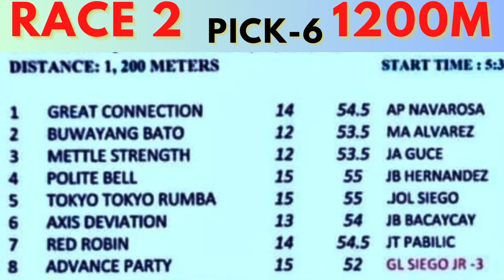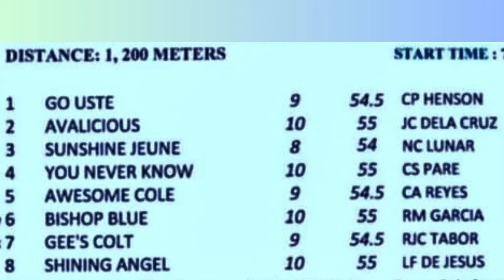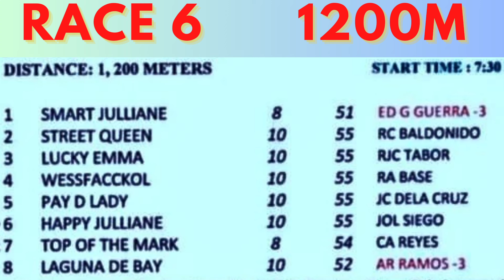MMTCI LIVE RACING TIPS FOR WEDNESDAY NOVEMBER 6, 2024 | 5:00 PM START | 7 RACES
METRO TURF LIVE RACING KARERA TIPS AND ANALYSIS FOR TODAY WEDNESDAY NOV. 06, , 2024  START TIME 5:00 PM

BAYANG KARERISTA